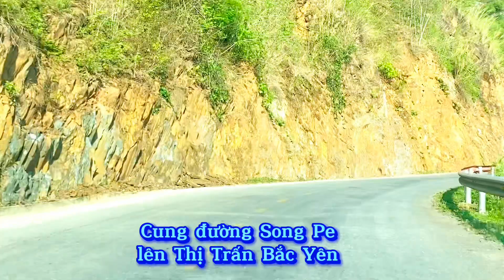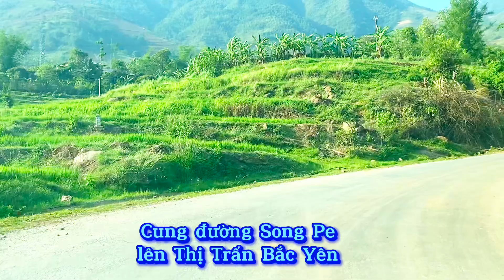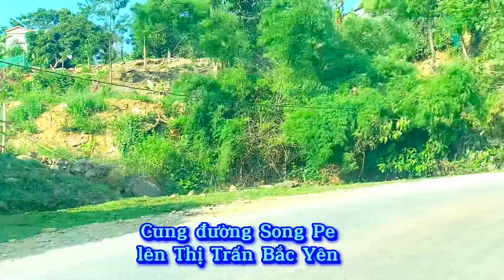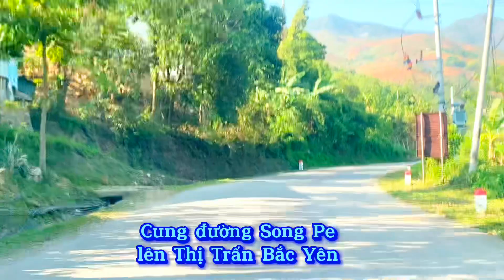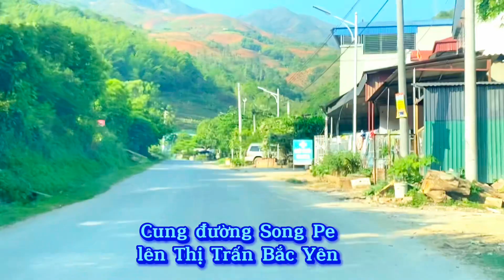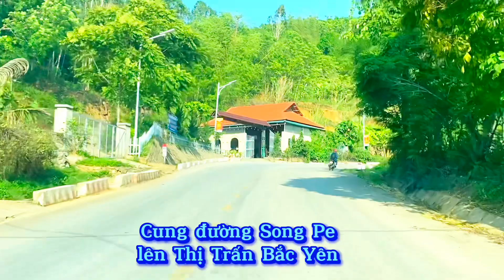Hát đối tiếng Mường (Tỏn ủn về Thăm Eng) nghệ nhân Bùi Xuân và Trương Thuyền